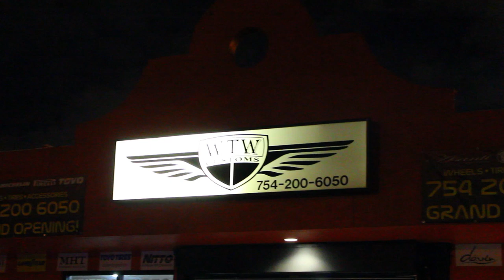Infiniti FX 35 on 32" Forgiato Autonomo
Done by: WTW Broward

Audio and fiberglass done by: Audio Addictions in Tallahassee, FL